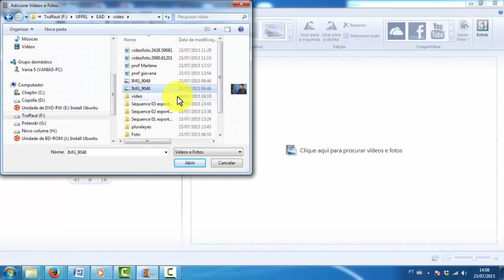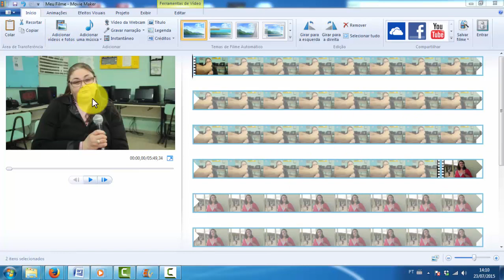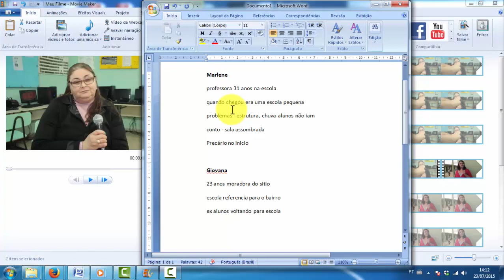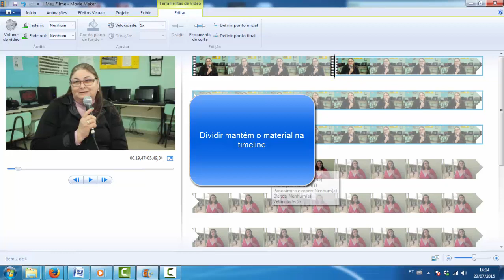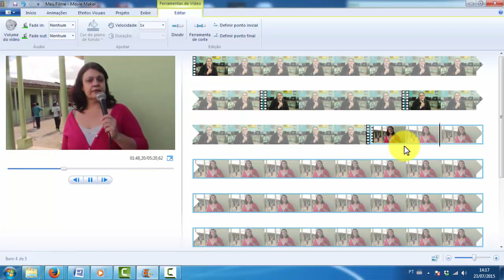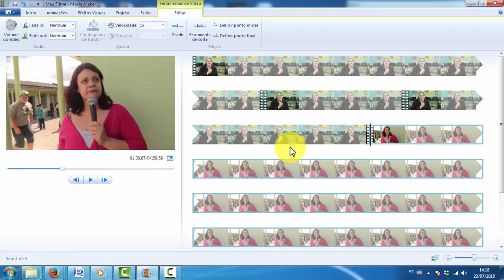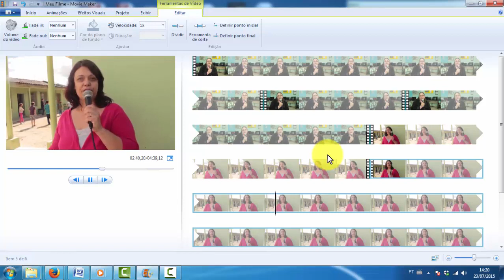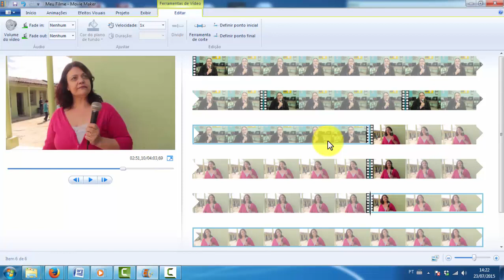Documentário no movie maker 1 parte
Como editar documentário no movie Maker p1